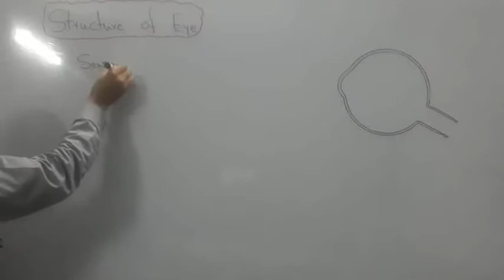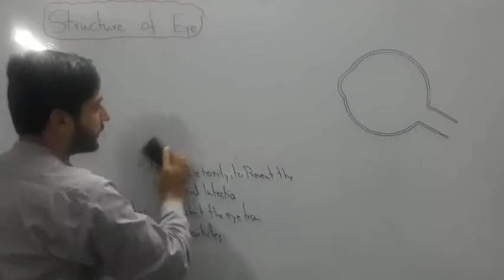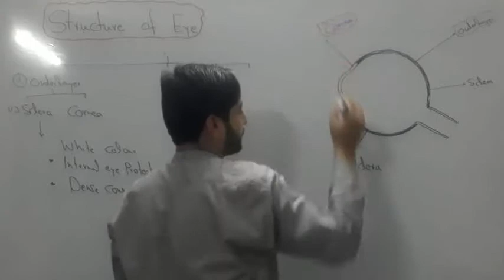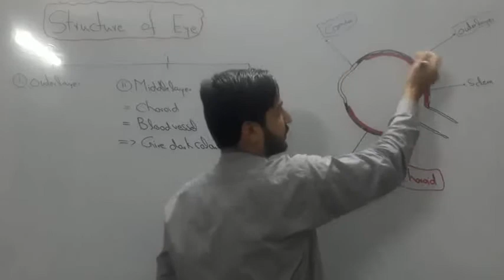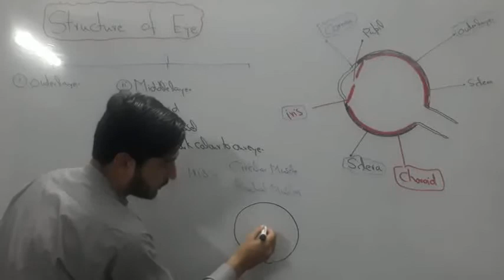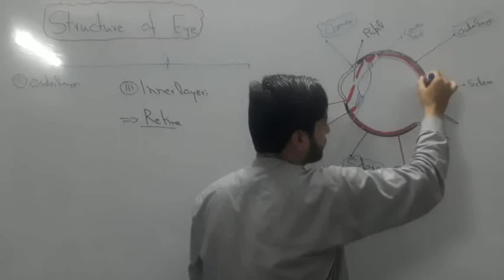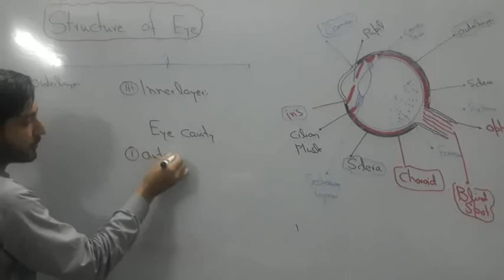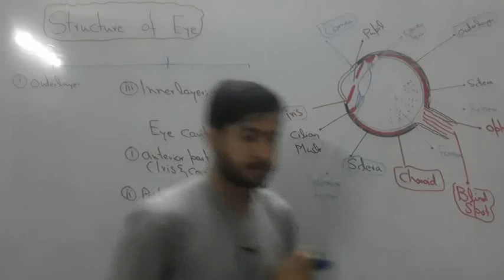biology 10th chapter 12 lec 13 topic Structure of Eye